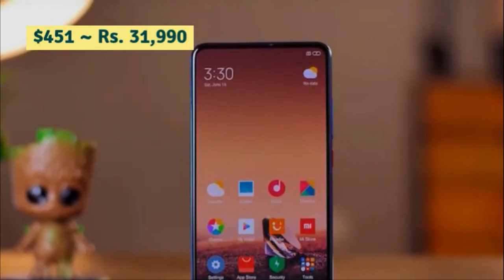Redmi K30 Pro Full Phone Specifications, Price in India, Release Date!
Come here and let us introduce you to a new smartphone from the Chinese company. It’s Xiaomi Redmi K30 Pro with Snapdragon 855+ chipset, quad 64MP cameras.